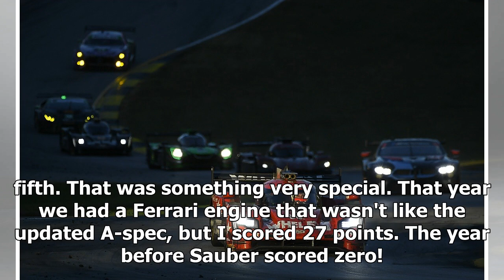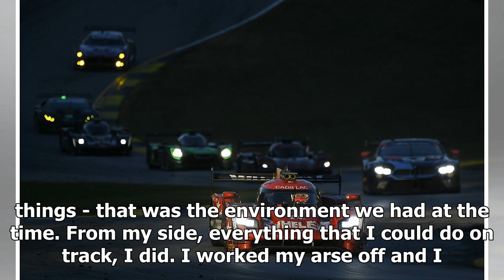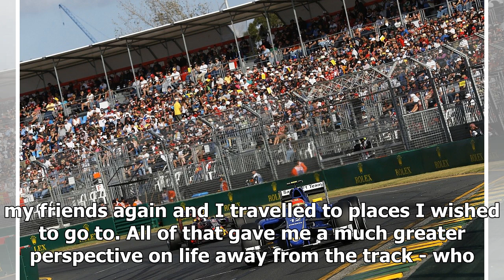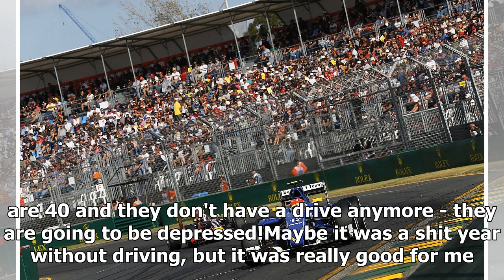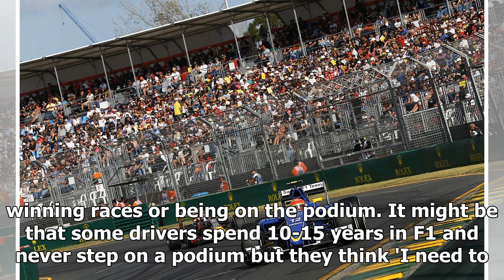The mental reset that laid the foundation for life after F1 - Autosport Performance | k production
The mental reset that laid the foundation for life after F1 - Autosport Performance | k production channel
Since I was a kid, Formula 1 was my dream. It was something that I always desired and I worked hard for. I first came to Europe when I was 16 and within seven y...